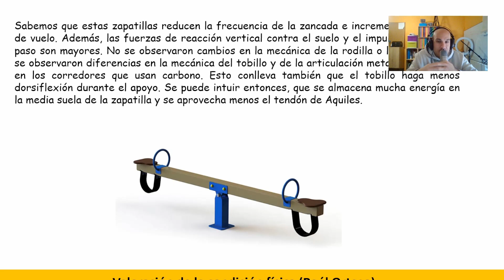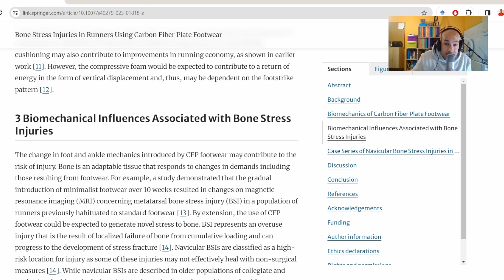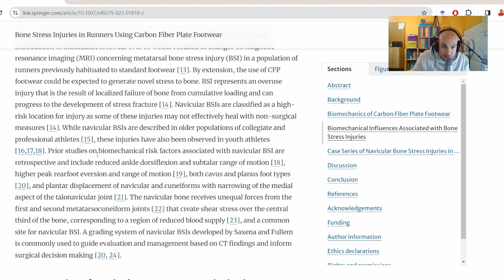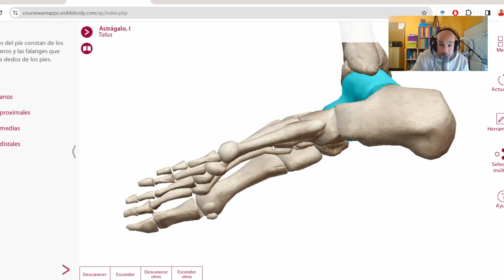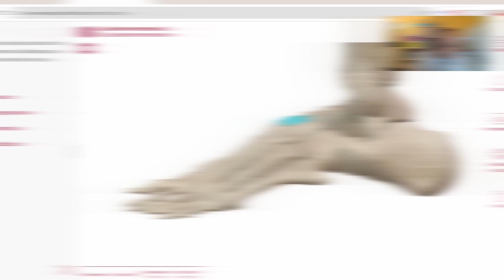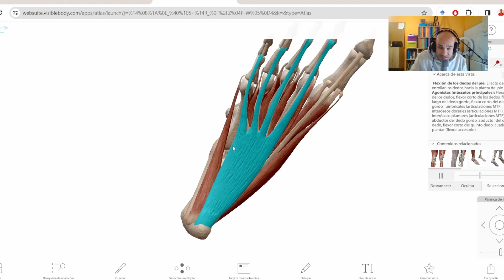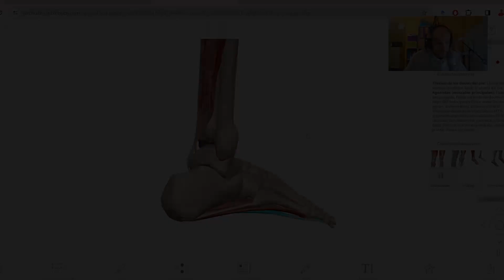PLACAS DE CARBONO Y LESIONES ÓSEAS EN EL PIE | CORREDORES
La introducción del calzado con placas de fibra de carbono ha aportado beneficios en el rendimiento de los corredores. El mecanismo de estos cambios en la economía de carrera incluye la biomecánica alterada del pie y el tobillo. La asociación de este calzado con lesiones ha sido un tema de debate clínico, pero no descrito en la literatura.

✔️Puedes apoyarme también a través de AMAZON